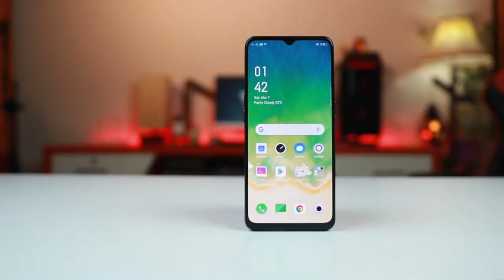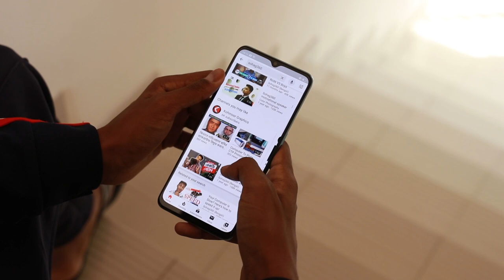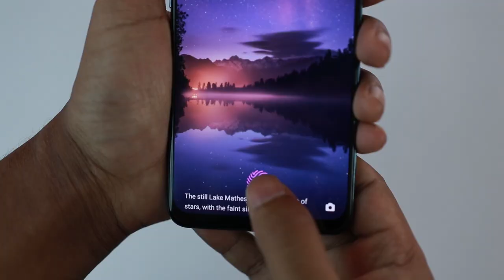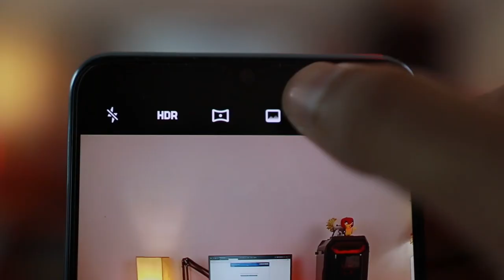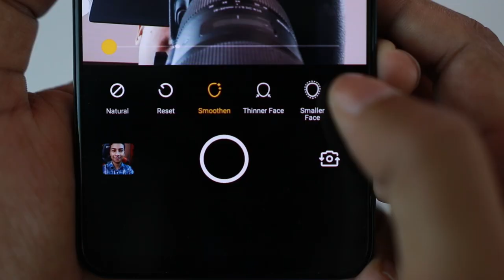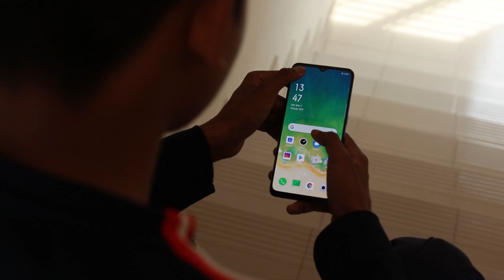Oppo F15 - The Beauty - In Depth Review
Oppo have recently launched their new phone called Oppo F15. The phone is a mid range device packed with some good hardware. The main key point of this device is its look. The beautiful looking Unicorn White color of this device makes it stand out. It also comes in 8GB RAM & 128GB internal storage with a small trade off of Mediatek Helio P70 SoC. It also has a good camera setup both in the rear and front.